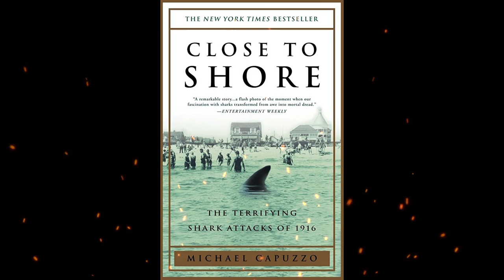Summary, “Close To Shore: The Terrifying Shark Attacks of 1916” by Michael Capuzzo - Book Review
"Close to Shore: The Terrifying Shark Attacks of 1916" is a non-fiction book by Michael Capuzzo, published in 2001. The book tells the true story of a series of shark attacks that occurred along the New Jersey shore in the summer of 1916, which caused widespread panic and sparked a national fascination with sharks.
Capuzzo meticulously details the events leading up to the attacks, the experiences of the victims and their families, and the efforts of local authorities to capture and kill the "rogue" shark responsible. The book also explores the cultural and social context of the time, including the changing attitudes toward sharks and the impact of World War I on American society.
Through vivid descriptions and engaging storytelling, Capuzzo creates a gripping and suspenseful account of a little-known but significant moment in American history. The book also raises important questions about our relationship with the natural world and the role of fear in shaping our perceptions and actions.